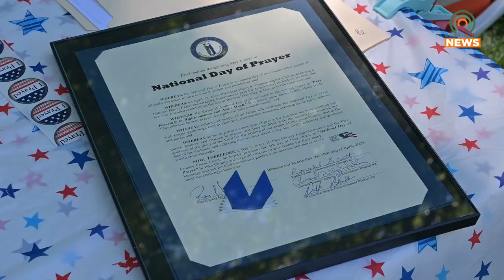Churches Gather in the Pikeville City Park for National Day of Prayer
Local church-goers and religious leaders gathered in the Pikeville City Park for National Day of Prayer.